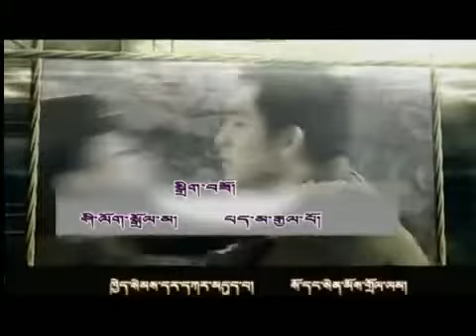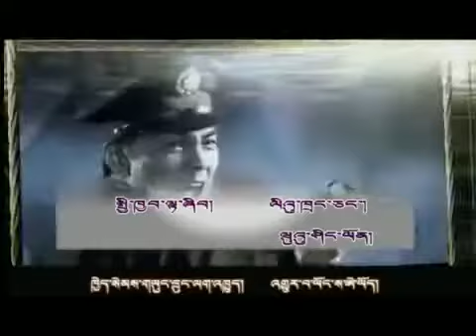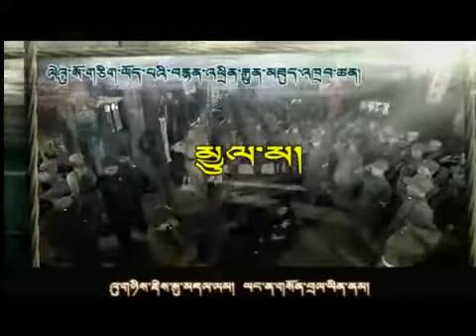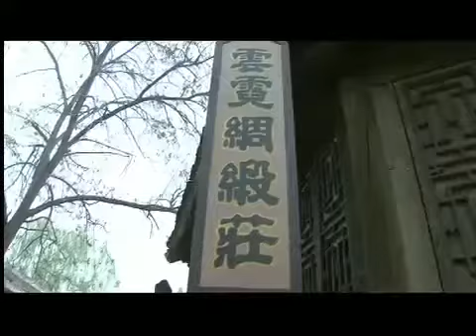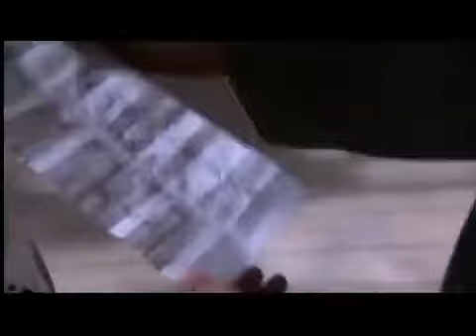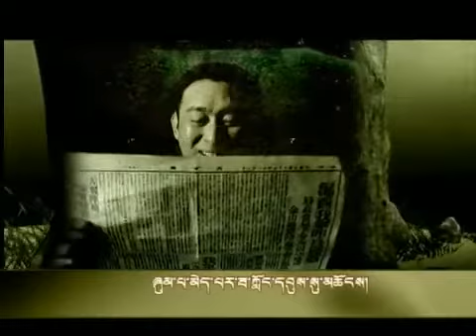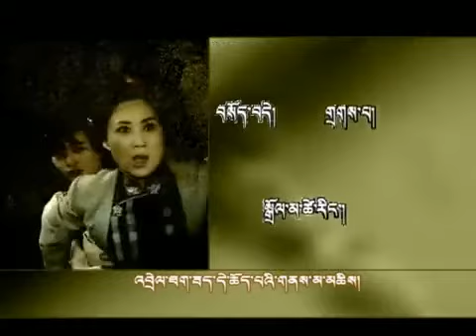བོད་སྐད་གློག་བརྙན་གསར་པ། ༼མྱུལ་མ།༽ ལེའུ་བཞི་པ། Tibetan language movie Ep”4”